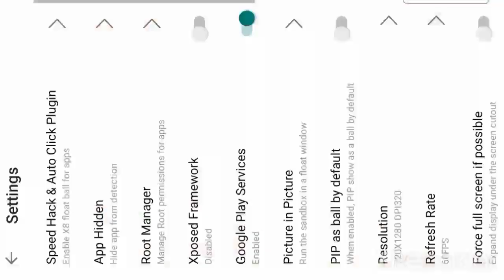Angry Birds Epic: Elite Piggy McCool